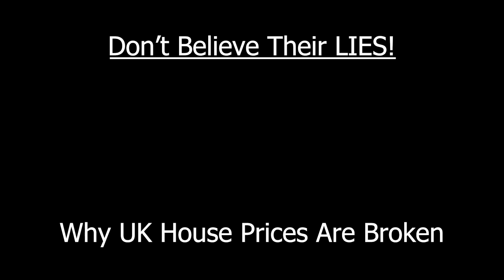Housing Market Pain To DEEPEN In 2024! (UK House Price Crash)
UK House Prices experienced a notable DOWNTURN last year, marking the first annual decline in nearly 15 YEARS! All major house price indexes confirmed the decrease in 2023, and ominously, they are unanimous in their projections of further declines throughout 2024. This year could be even more PAINFUL as the UK house price CRASH really begins to bite both buyers and sellers!

The forecast for 2024 suggests a persistent downward trend in UK house prices, reflecting the ongoing adjustment of the housing market to elevated interest rates.

The foundation of the existing housing bubble relied heavily on low interest rates and accessible debt. However, these interest rates surged in the past 18 months as central banks responded to rising inflation, resulting in homeowners facing heightened mortgage payments and potential buyers finding themselves constrained by reduced borrowing capacity.

This standoff in the housing market is characterized by sellers reluctant to lower prices and buyers resisting overpaying.

In 2024, homeowners are expected to bear the brunt of the repercussions, finally coming to terms with the reality that the value of their properties has declined from the peak observed in 2022. Hopefully, estate agents and sellers have gleaned lessons from the previous year, realizing that overpriced properties struggle to find buyers in the current market conditions.

Data from Rightmove underscores the importance of accurately pricing properties from the outset, revealing that overpriced listings tend to sell for less than their appropriately priced counterparts.

As we navigate the uncertainties of the coming year, the lingering question remains: Will house prices continue to drop in 2024?